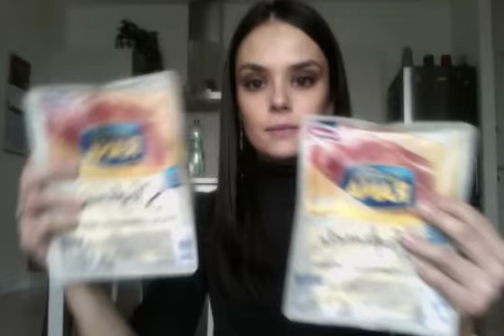Cosa compro con 50 euro? Ci faccio la spesa e compro qualcosina per me...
Ecco cosa ho comprato con meno di 50 euro da Pam Panorama, soddisfando anche la mia voglia di shopping:
Lattughino Pam
Tortellini Sfogliavelo Rana (4 confezioni)
Lasagne ricotta a spinaci Rana (2 confezioni)
Uova medie allevate a terra Pam
Cocco grattugiato Noberasco
Liquirizie Menozzi de rosa
Tonno al naturale Pam
Certosa Galbani
Pasta integrale bio Pam
Carne in scatola Montana
Smarties per decorare i dolci
Burro Parmareggio
Burro Optimus
Pantofole con pecorella
Spazzola piatta per capelli
Succhi bio all’albicocca Pam
Pane

In tutto ho speso 47,34 euro